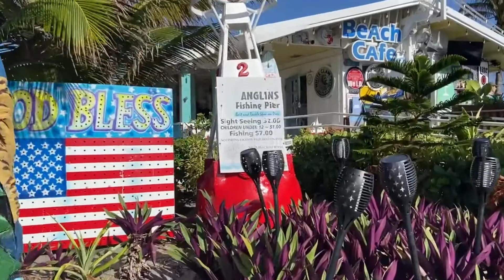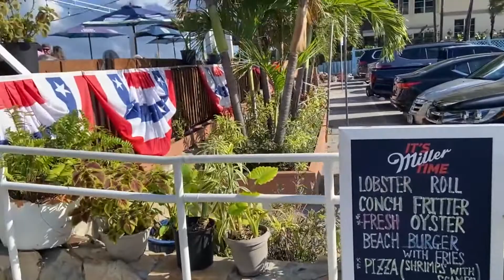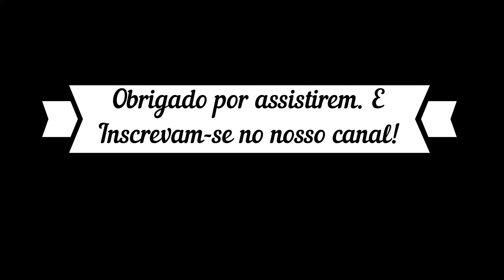Praia de Fort Lauderdale FL | Praia de Miami Beach | Melhores praias na Florida?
Ola gente! Tiramos alguns dias de ferias de Orlando para visitar praias da Florida!

Ficamos 4 dias viajando pelo litoral da Florida procurando pelas melhores praias na florida para visitar com criancas.

Resolvemos ir para praias perto de Miami pois tinhamos que ir para o aeroporto de Miami em seguida.

Nesse video, voces vao ver um poquinho da praia de fort lauderdale, praia lauderdale-by-the sea e tambem praia de miami beach.

Todas as praias nos eua sao diferentes das praias no Brasil. Aqui nao tem muito o conceito de quiosque na praia e consumo de bebidas e comidas na praia. Tudo tem que ser feito em restaurantes.

Esse video mostra um pouquinho de cada lugar e tambem mostra o apartamento onde nos hospedamos em fort lauderdale.

Espero que voces tenham gostado! O que voces acharam de conhecer algumas praias da florida? Gostaram de ver um pouco da praia de miami beach e praia de fort lauderdale?

Conecte-se com a gente aqui no YouTube!